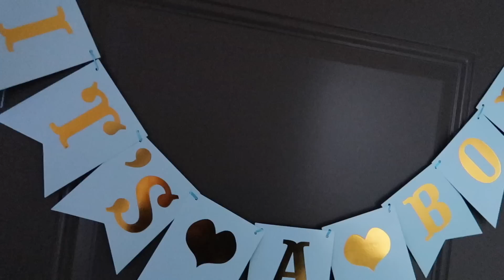BRING OUR BABY HOME FOR THE FIRST TIME!!